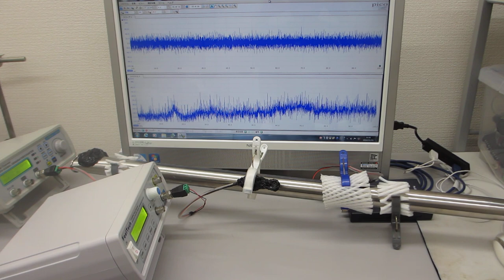メガヘルツの超音波発振制御プローブによる、ダイナミック制御システム